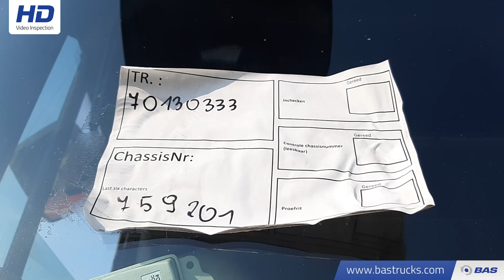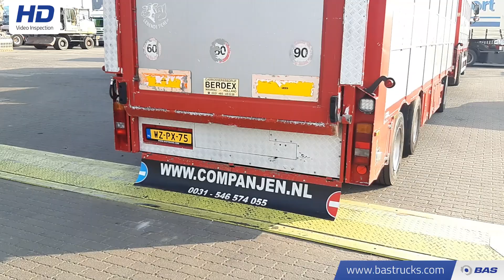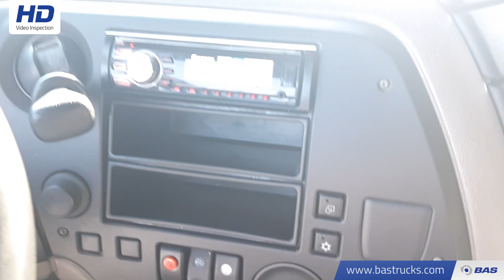70130333 DAF XF105.460